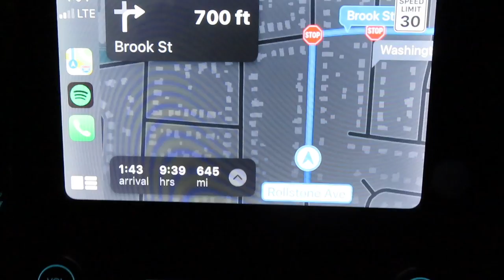Road Trip With Me | Balanced Lifestyle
Taking you guys on a road trip with me for a friend's wedding.

All music used is from a paid subscription from Epidemic Sounds.